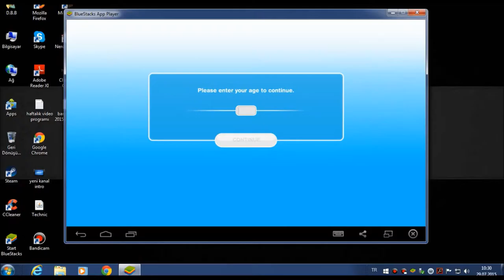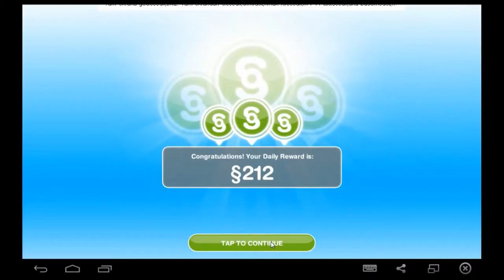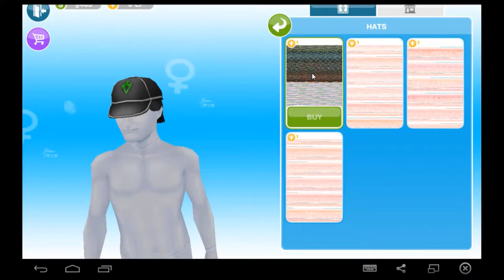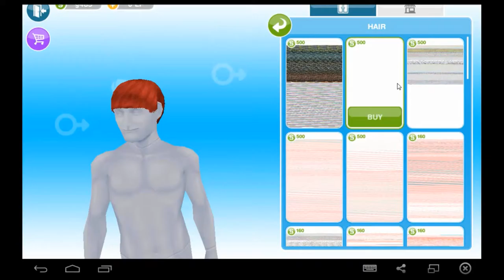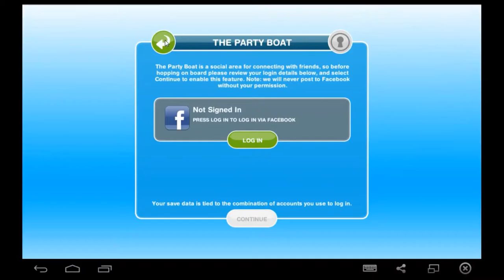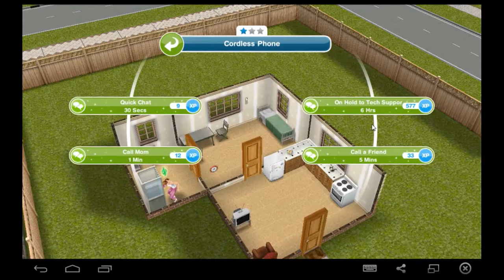Sims Bölüm 3 Çalışkan Koca ve Derin Kış Uykusuna Yatması Gereken Kadın :D